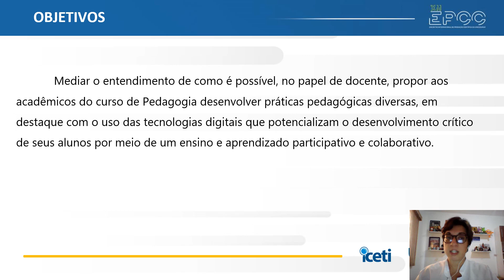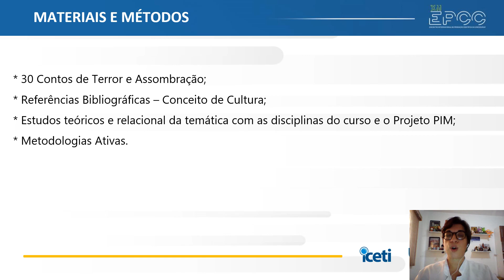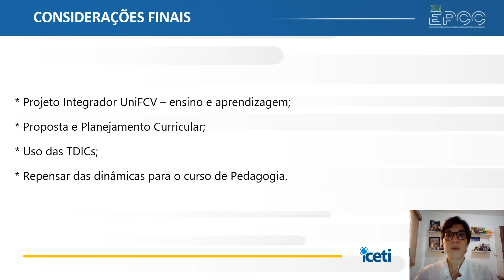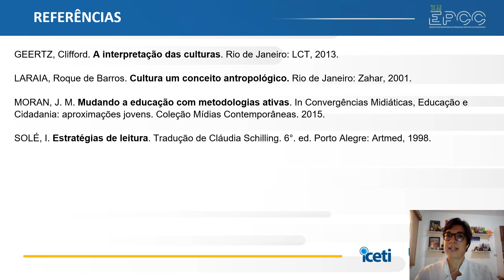XII EPCC 2021 | Renata dos Santos - CONTOS DE TERROR E ASSOMBRAÇÃO: USO...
CONTOS DE TERROR E ASSOMBRAÇÃO: USO DAS TECNOLOGIAS DIGITAIS COMO POTENCIALIZADORA DE ENSINO E APRENDIZADO NO CURSO DE PEDAGOGIA